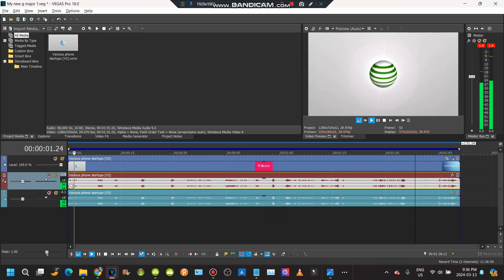How to make my new g major 1